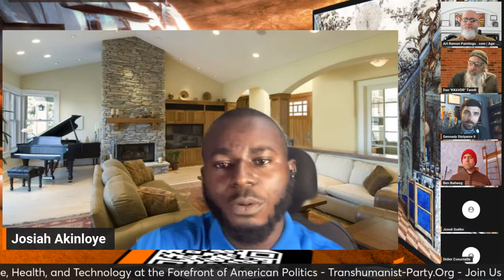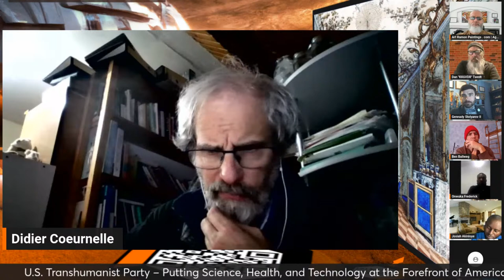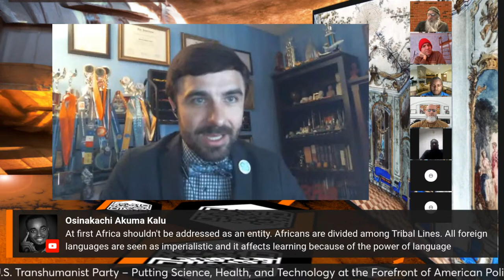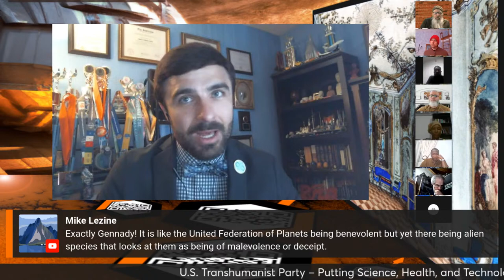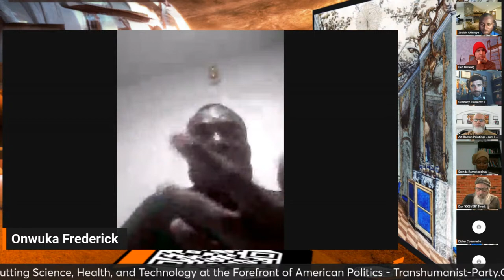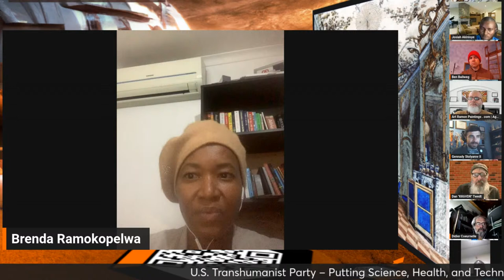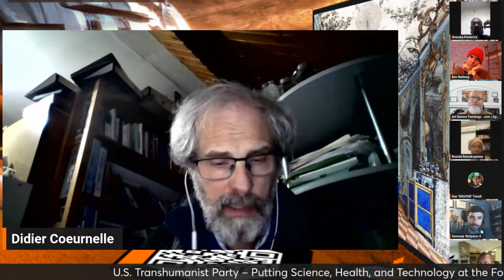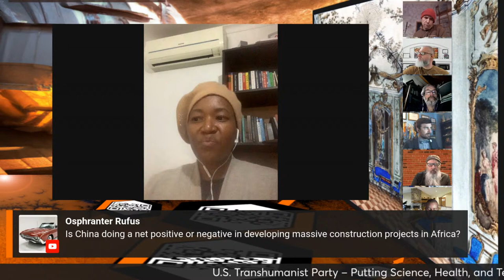U.S. Transhumanist Party Virtual Enlightenment Salon – Advocating for Transhumanism in Africa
On Sunday, January 14, 2024, the U.S. Transhumanist Party invited thinkers, activists, and advocates from the African continent to discuss their efforts in spreading the ideas of transhumanism and the extent of progress in public awareness and receptiveness to transhumanism in their home countries as well as on the African continent more generally.

This session was co-moderated by USTP Chairman Gennady Stolyarov II and Didier Coeurnelle (AFT-Technoprog and Heales) and featured the following guests:

- Josiah Akinloye, Founder and CEO, Mainlogix Technology Ltd. (Nigeria)
- Josué Guébo, President of the Société Ivoirienne de Transhumanisme (SIVOT) (Côte d'Ivoire)
- Frederick Onwuka, Author, “The Great View of the Future: How AI Will Give Us a New Perspective” (Nigeria)
- Brenda Ramokopelwa, CEO, TAFFDs (Transdisciplinary Agora for Future Discussions) (South Africa)

Timestamps

3:35 - Josiah Akinloye’s opening remarks
12:44 - Josué Guébo’s opening remarks
15:05 - Frederick Onwuka’s opening remarks
23:41 - How to get past language barriers within Africa
32:37 - Why technological advance might breed more excitement in developing than developed nations
38:11 - How religion interacts with transhumanism in Africa
53:08 - How transhumanism can be separated from colonialism and imperialism
56:04 - Brenda Ramokopelwa’s opening remarks
1:04:13 - Where in Africa transhumanism might readily spread soon
1:30:30 - On Africa’s portrayal
1:47:52 - Whether China’s involvement in Africa is good for Africans

Resources

Join the U.S. Transhumanist Party for free, no matter where you reside